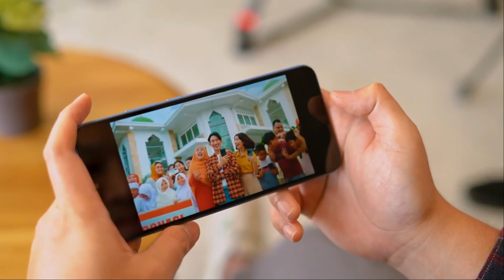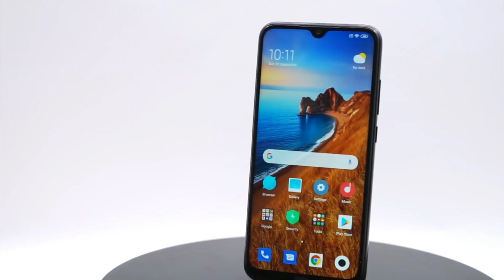REDMI A1 Resmi Rilis !! Selamat Tinggal MIUI..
redmi a1,
redmi a1 indonesia,
redmi a1 review,
redmi a1 gadgetin,
redmi a1 unboxing,
redmi a1 harga indonesia,
redmi a1 spesifikasi,
redmi a1 harga dan spesifikasi,
xiaomi redmi a1,
xiaomi redmi a1 indonesia,
xiaomi redmi a1 review,
xiaomi redmi a1 gadgetin,
xiaomi redmi a1 unboxing,
xiaomi redmi a1 harga indonesia,
xiaomi redmi a1 spesifikasi,
xiaomi redmi a1 harga dan spesifikasi,